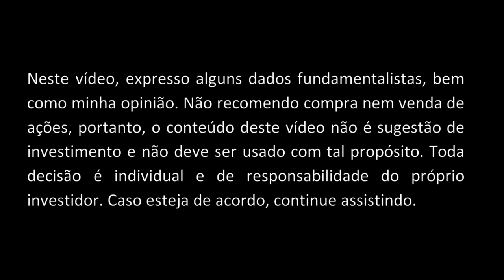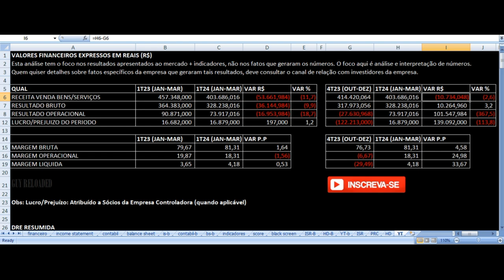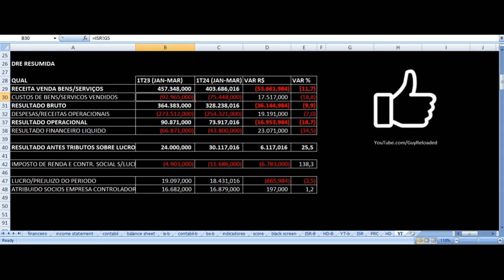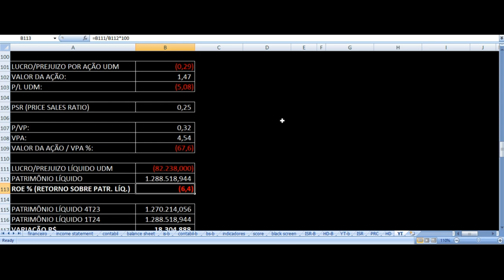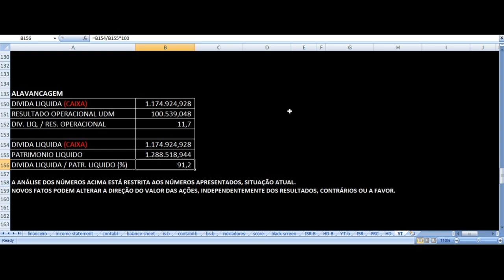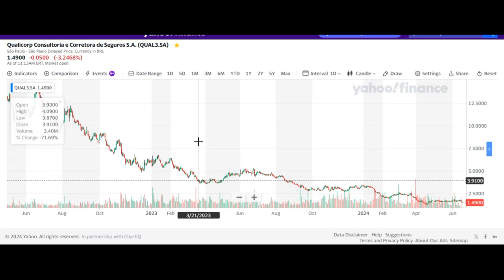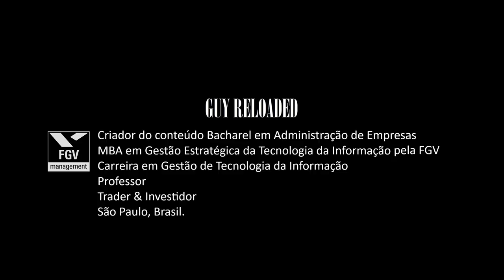Qualicorp - Resultados 1T24 2024. Vale Investir Nas Ações QUAL3 ? Análise Fundamentalista